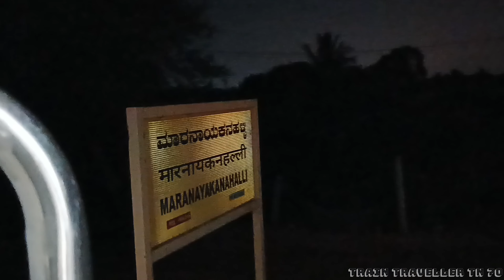🚂 Bangalore to Dharmapuri ku New train ✨ | First travel from Bangalore to hosur | New RCF coaches